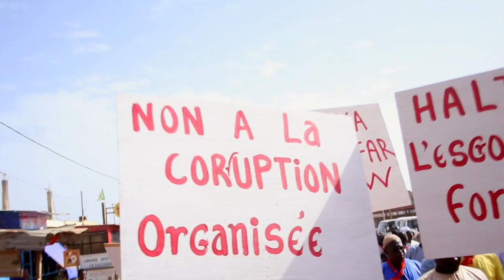TENSION FONCIER JAXAAY ARBITRAGE DU PRESIDENT SOLLICITÉ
Document de Jean Baptiste Théodore